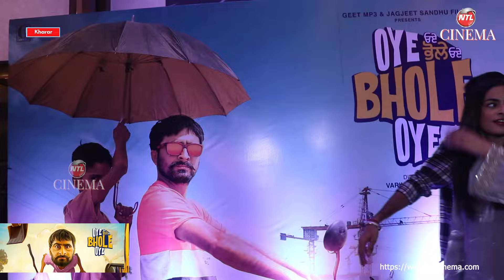Jagjeet Sandhu Soumya Bir Singh Reaches at Premiere of Oye Bhole Oye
Watchout for Public Reaction and Ratings with honest Review by audience during Premiere Show at PVR VR Mall, Mohali. NTL Cinema brings you entertainment news updates from all over the world. Meet your favorite stars actors and singers on our digital platform.

More Celebrity Videos